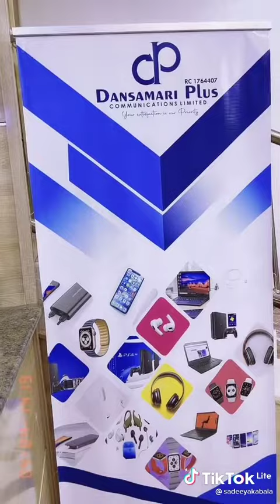Sadiya Kabala Nida Dana Allah Yarayamin Kai Baby na🎈🍅🍎😍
Sadiya Kabala Nida Dana Allah Yarayamin Kai Baby na🎈🍅🍎😍izzarso#